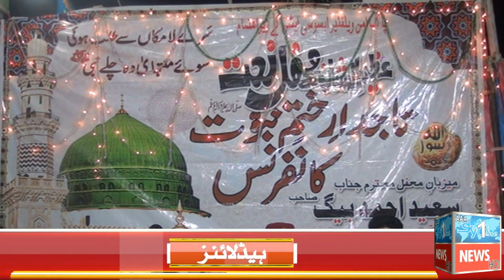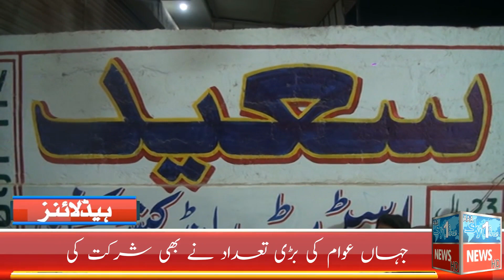Tajdar e Khamt Naboowat conference was organized by Pak Aman Welfare Association AAA SkyOne News HD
tweeter :- @AAASkyonenewsH2

Breaking News